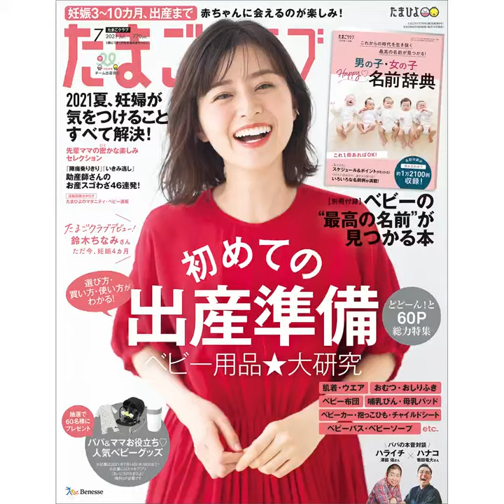たまごクラブ2021年7月号【たまひよ公式】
「たまごクラブ」「ひよこクラブ」の公式Youtubeチャンネルです。
このチャンネルでは、妊娠や子育てに関する様々な情報を発信していきます。

妊娠したら「たまごクラブ」、赤ちゃんが生まれたら「ひよこクラブ」の「たまひよ」は、
妊娠・育児期の「1000日間をもっと楽しく！」を応援します。

たまひよの各種サービス・SNSもチェック♪

↓「たまごクラブ」最新号をAmazonでチェック！

↓「ひよこクラブ」最新号をAmazonでチェック！

たまひよ公式SNS
～雑誌の撮影秘話や、妊娠・出産・育児情報をつぶやいています！

たまひよONLINE SNS
～たまひよONLINEで連載している妊娠育児マンガをご紹介！
～たまひよONLINE編集部おすすめ記事を配信中！